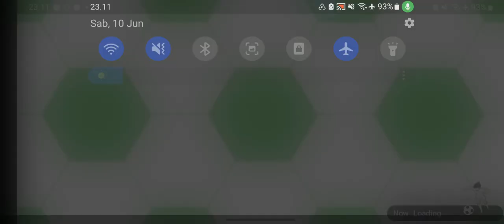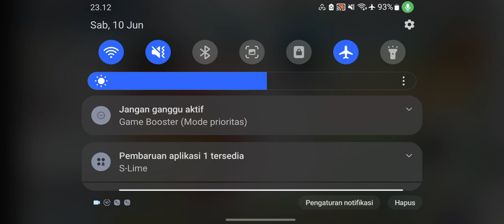FAM ACEH Gacha Genzo Hijau Terbaru Super Dream Collection Anniversary ke 6 CTDT Juni 2023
FAM ACEH Gacha Super Dream Collection Genzo Hijau Terbaru Anniversary ke 6 CTDT Juni 2023